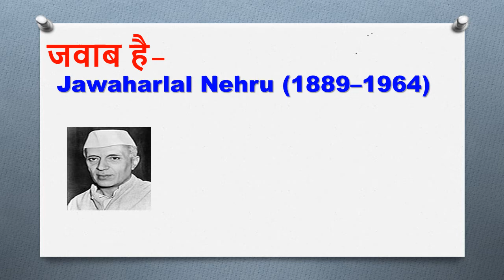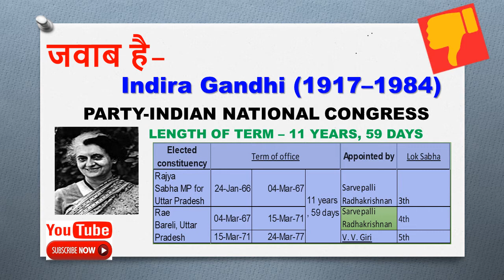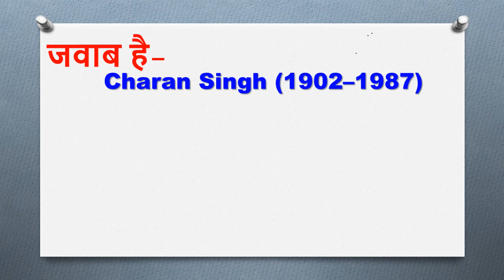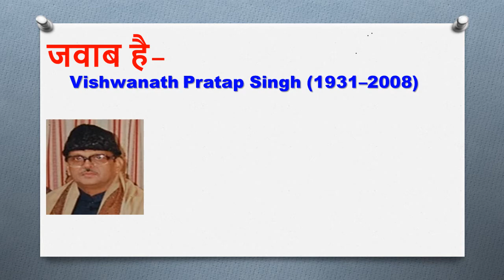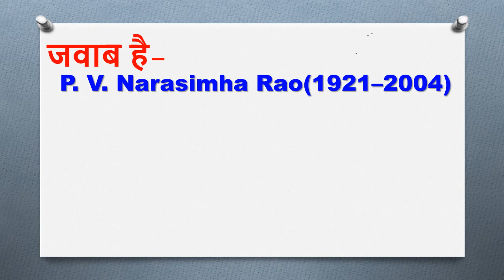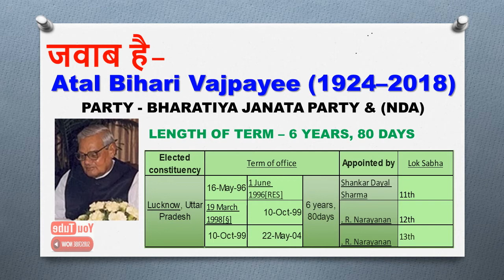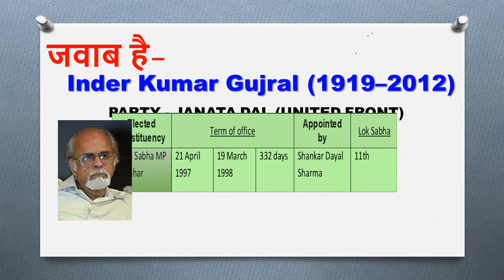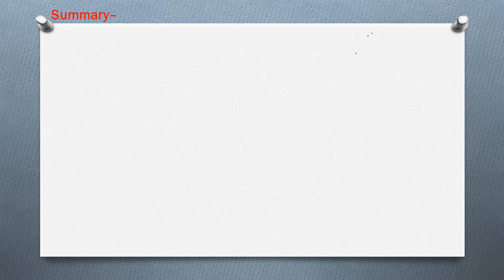List of Prime Ministers of India 1947 - 2020,भारत के प्रधानमंत्री,Pradhan Mantri Ke Naam,Indian PM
In this video you will find the list of Indian Prime Ministers. This list covers the names of Prime Ministers of India along with their tenure.

List of indian prime ministers details 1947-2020,भारत के प्रधान मंत्री (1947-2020),pradhan mantri naam

In This Video All Indian Prime Ministers Details Like DOB,Designation Period,Political Party,DOD,Along With Their Photos. etc.